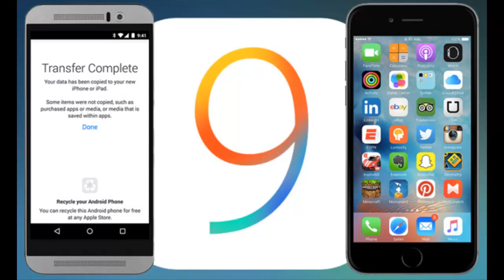Apple lanzó la app Move to iOS para sistemas Android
Appla lanzó la aplicación Move to iOS, la primera app de Apple para sistemas Android.